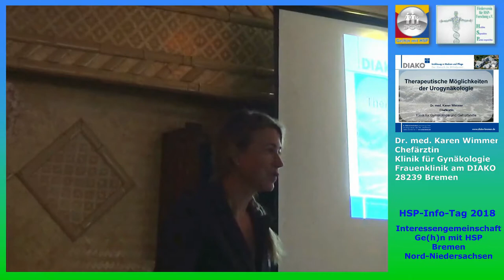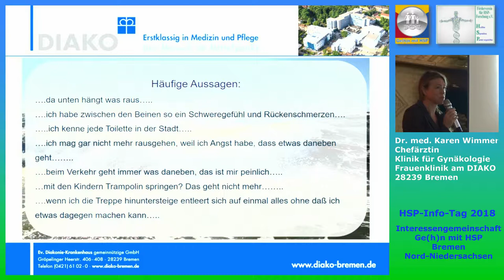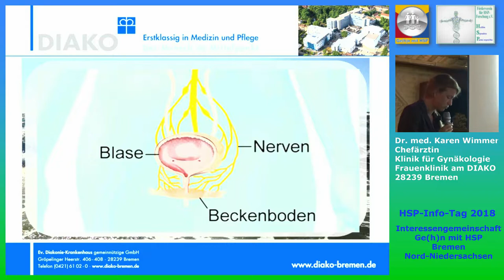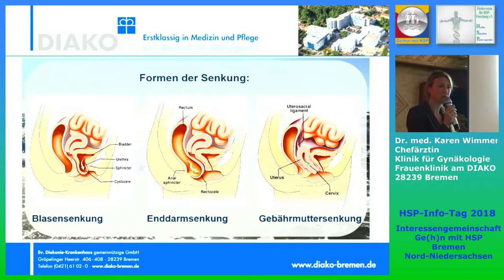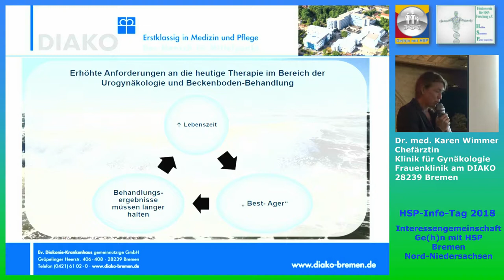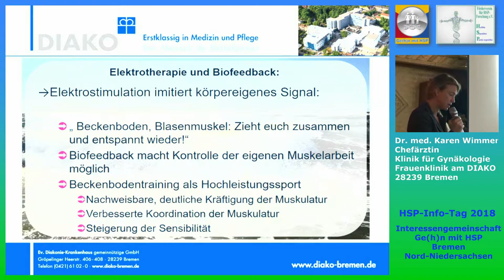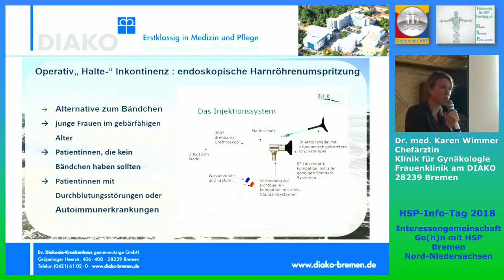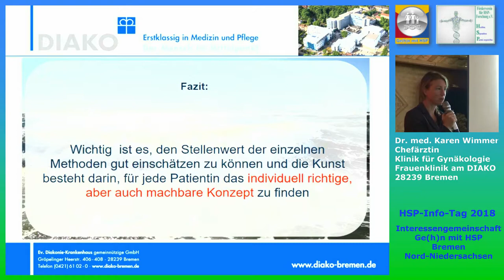Frau Dr. Wimmer: Vortrag auf HSP-Info-Tag 2018 in Bremen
HSP-Info-Tag 2018 -- Frau Dr. Wimmer, Chefärztin der Diako Bremen, geht in ihrem Vortrag auf "Ursachen und mögliche Therapien bei der Inkontinenz der Frau" ein. Die Inkontinenz ist eines der Hauptsymptome bei der HSP.